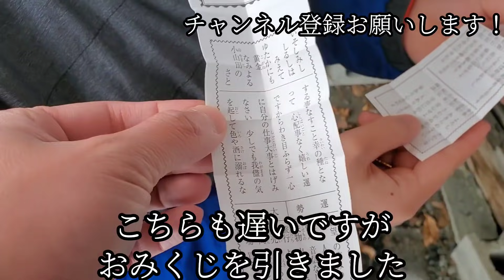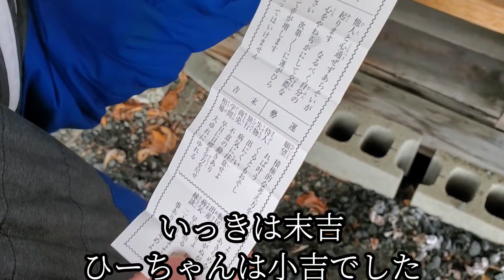新人シングルファザー離婚後のリアルな生活思い出の神社へ初詣…子供2人と父の日常生活【子育て奮闘記】【ルーティン】【VLOG】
新米シンパパ子供2人と父の離婚のリアルな現状生活…色々あり遅くなった初詣…僕のおじいちゃんとの思い出の神社に行きました。
いつもご視聴頂きありがとうございます！